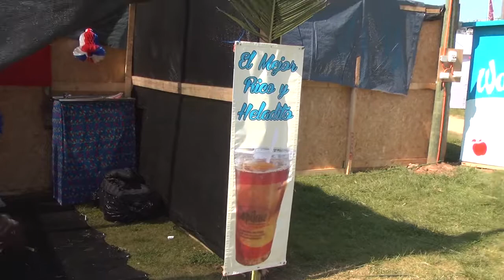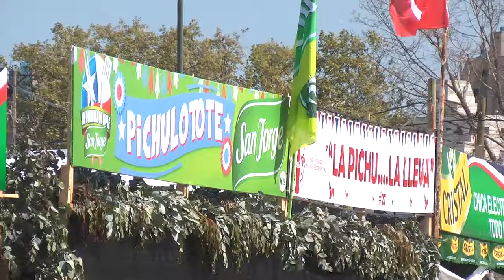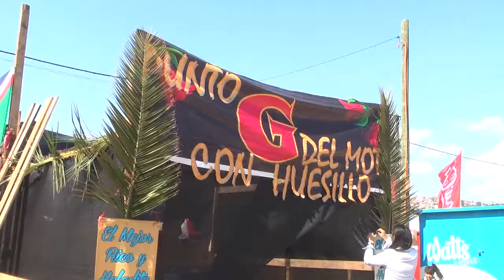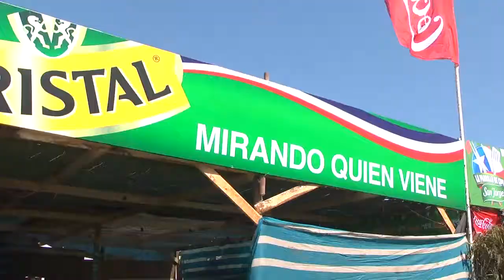Inspección a ramadas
Autoridades llegaron hasta el Sporting de Viña del Mar para comprobar medidas de seguridad y sanitarias.